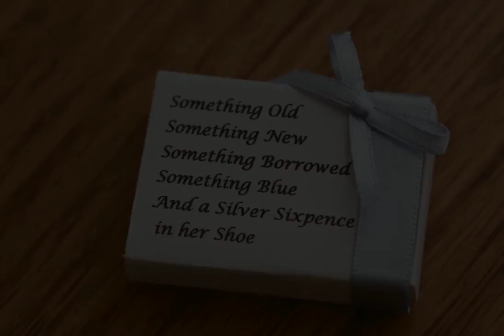Dunsborough wedding photography | Pullman Resort Bunker Bay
Emily & Alan got married at the beautiful Pullman Resort in Dunsborough, WA. Jasmine Skye Photography is a Perth wedding photographer.

The wedding ceremony was straight out in front of the resort on the beach, the officiant a family member, kilts were flying and the happy tears were streaming and everyone couldn't wipe the smile off their faces.

Here is one of the longest wedding highlight slideshows i've done, but the lovely couple told me how important all the people who attended were and had to include images of all of them!

Congratulations again Mr & Mrs Ramsay, it was a pleasure being your wedding photographer!